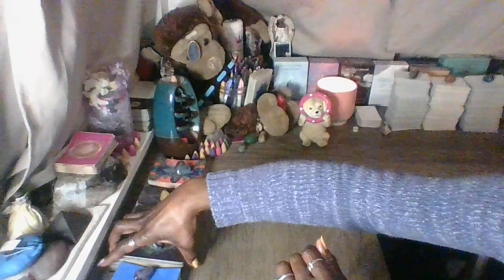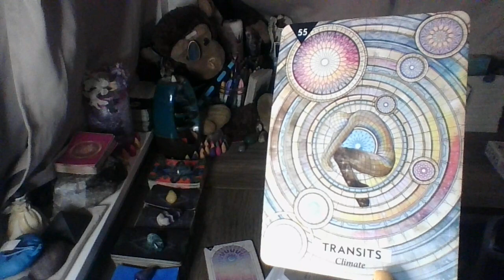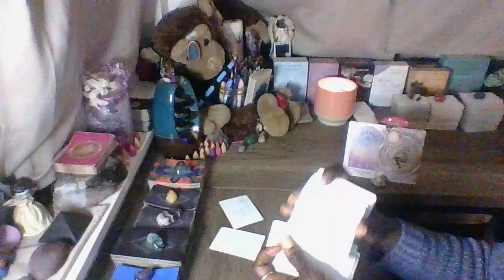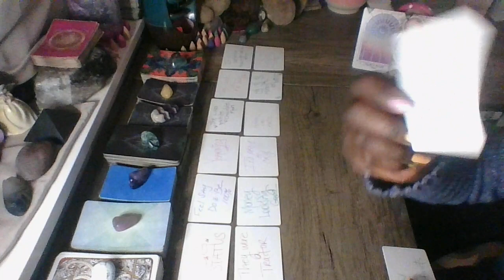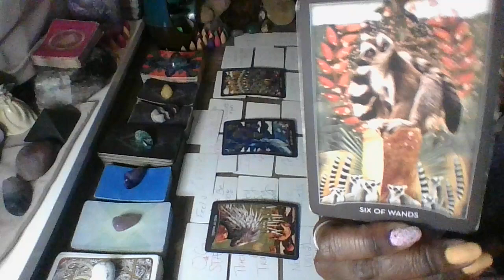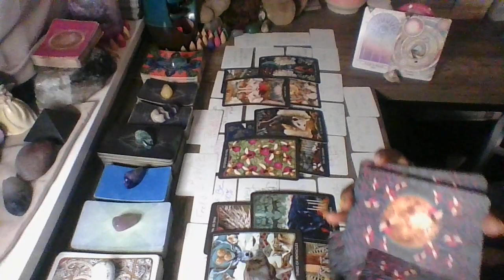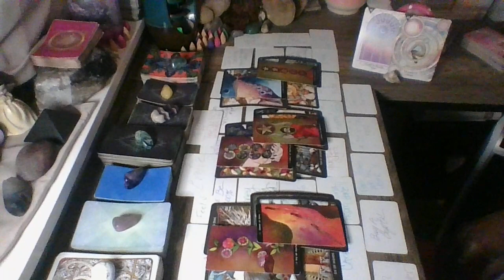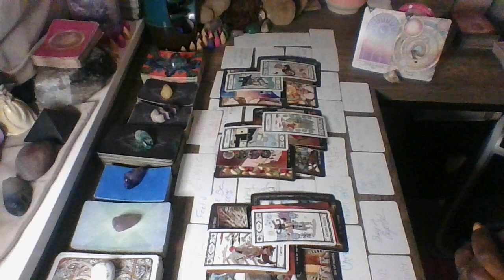Ophiuchus Feb 21, 2023..They thought they could throw off Ur project & life, you're balanced though!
Ophiuchus Feb 2023 Daily Read